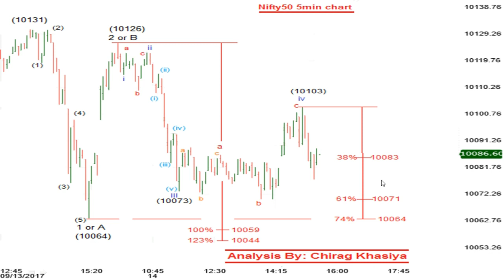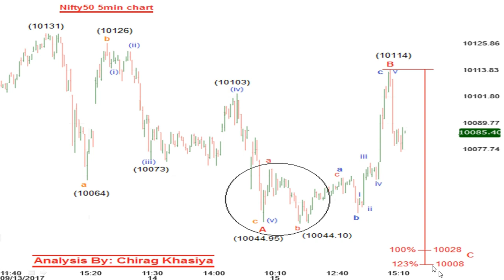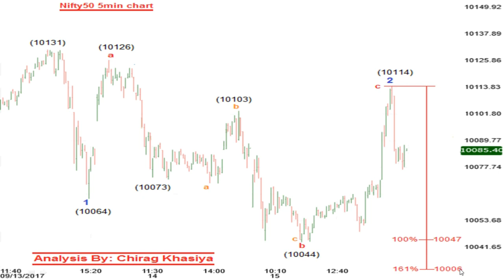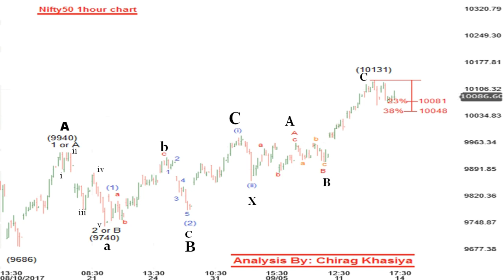How to count nifty elliott wave perfectly-18 sep 2017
Hello Friends, In this video you can learn how to count nifty elliott wave perfectly with current live example of nifty. so see this video carefully and share if you like. If any doubt ask through comment section.